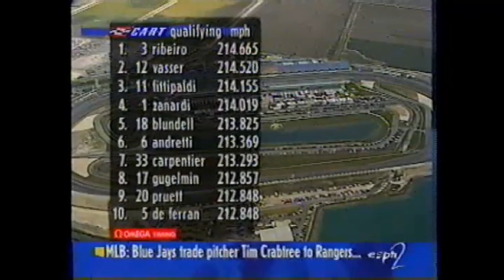1998 CART Homestead - Greg Moore Pole Position Lap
An amazing lap by Greg Moore on the then newly configured Homestead-Miami Speedway.